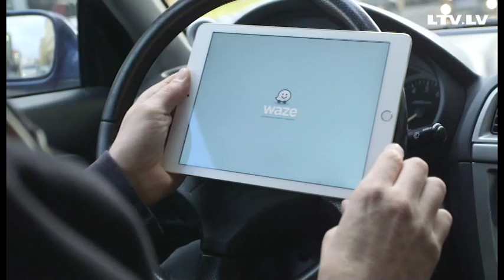Drošība uz ceļiem. Kampaņa "Skaties ceļam acīs"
Zebra
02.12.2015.